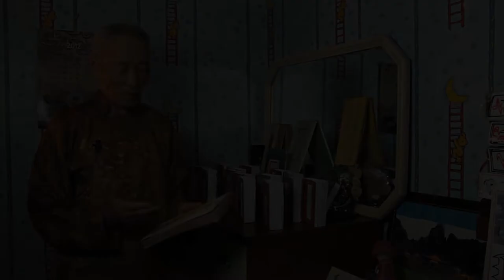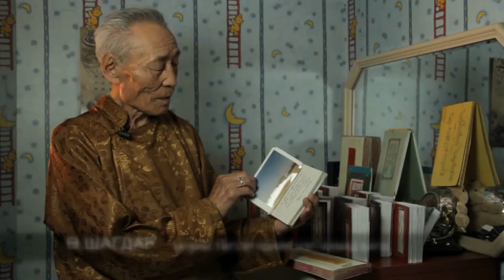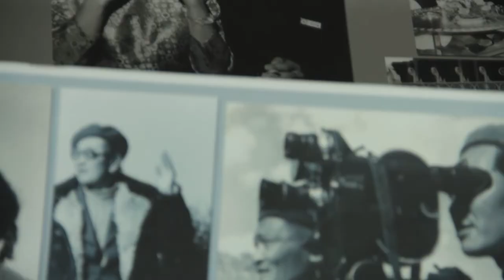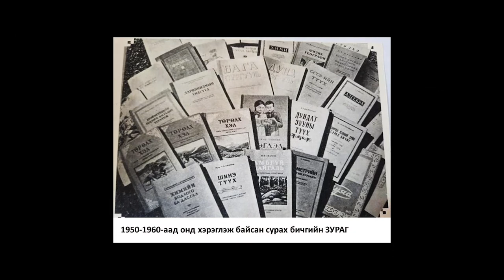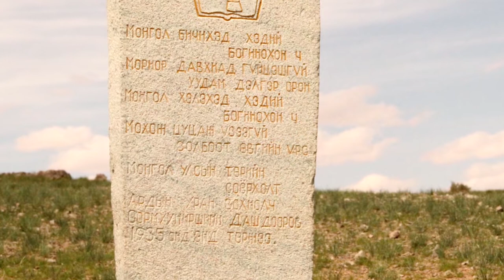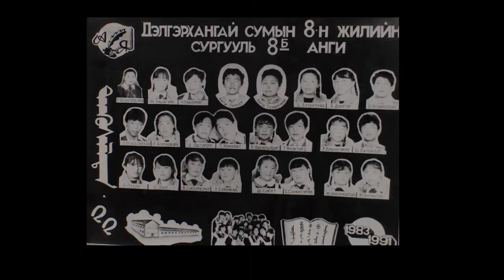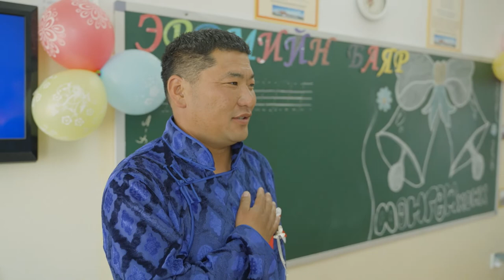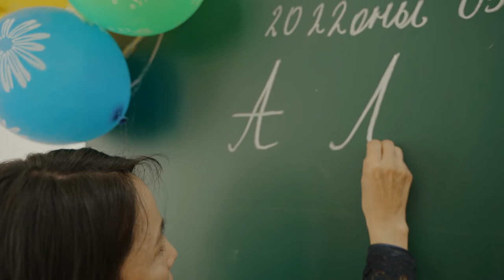ERDEMD HUTULSUN 100 JIL Barimtat kino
Delgerhangain Sumiin Nogoon deevert surguuli